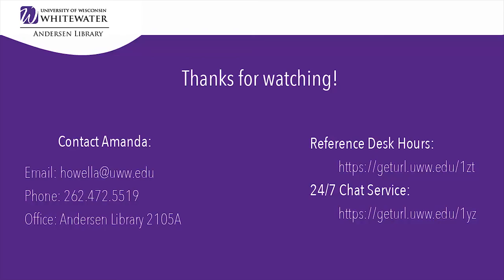Meet the Business Librarian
This video introduces Amanda Howell, UWW's Business Librarian! Created by Amanda Howell, Reference & Instruction Librarian. Music